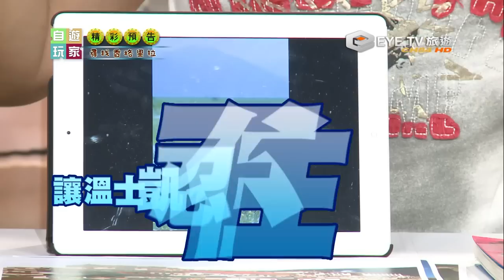自遊玩家：『尋找香格里拉--雲南』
愈來愈多城市人每當放大假，需要找一處寧靜致遠的自然環境為身心減壓，香格里拉成為熱門的旅遊勝景 ，沿途風光明媚，人文景觀豐盛多姿，名副其實一場流動的東方盛宴。多元民族形成，有藏、白、摩梭、納西、苗、布依、滿族等；每一個少數民族，就是一道風光。這一場場的盛宴，今天玩家不藏私，通通讓你知。

生活美學旅遊作家－溫士凱帶領我們看進香格里拉的真實面貌，再跟著旅遊攝影高手－曾達仁帶著相機走過喜瑪拉雅，尋找香格里拉，然後看看壯遊單車達人—陳守忠如何跟當地人發展出深刻友誼。

請你跟著『自遊玩家』的腳步，一同行走在最美麗的高度，讓我們帶著這半世紀的懸念，作一次"香格里拉"之旅吧。

邀請大家準時收看EYE TV旅遊台五月二十七號星期日晚間九點首播的「自遊玩家」－尋找香格里拉--雲南，欣賞美麗聰穎的單車寶貝—魏華萱與來自各種領域的旅遊達人，共同為大家分享最有趣的旅遊經驗喔~

敬請鎖定中華電信MOD頻道EYE TV旅遊台 84台
Facebook請搜尋：『EYE TV旅遊台』加入粉絲團，可與旅遊達人互動分享旅遊經驗之外，還能參加有獎徵答活動，只要答對就有機會獲得旅遊達人親筆簽名的旅遊書喔！